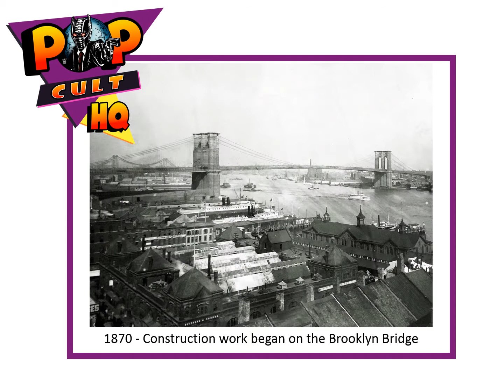Today in Geek History - January 3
1870 - Construction work began on the Brooklyn Bridge
1892 – JRR Tolkien, author of "The Hobbit", "The Lord of the Rings", and "The Silmarillion", was born
1921 - Amelia Earhart begins taking flying lessons.
1924 – The mummy of Pharaoh Tutankhamen was found
1952- “Dragnet”, starring Jack Webb as Sgt. Joe Friday
debuts on NBC
1999 - Mars Polar Lander was launched on its failed mission
2009 – Bitcoin cryptocurrency first introduced

1. All geeky facts have been verified to the best of our ability, if we have a wrong fact, please let us know.

2. If any image is in violation, please let us know immediately